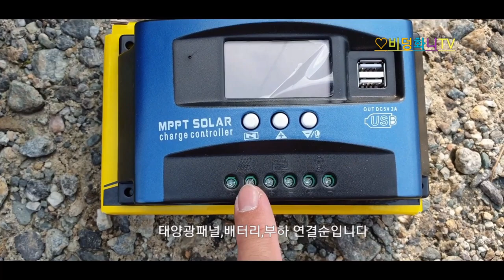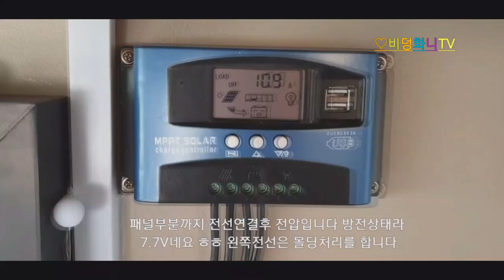보라3500카라반 태양광설치DIY해보기 (리팀3900카라반동일)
보라3500카라반에 태양광을 직접 DIY해보았습니다
단결정으로 설치하였구요 12v배터리에 작업하였습니다
전문가가 아니라서 많이 어설프네요
그래도 DIY하시는분들에게 도움되셨으면 좋겠습니다^^
리팀3900카라반도 동일하게 작업하시면됩니다

거치대부분 실리콘고정이 불안하신분은 중간에 피스를 박거나
거치대 주변을 실리콘작업을  추가로 하시면 될듯합니다^^

다른카라반에서도  설치위치만 틀릴뿐 방식은 같으니 참고하심될듯합니다